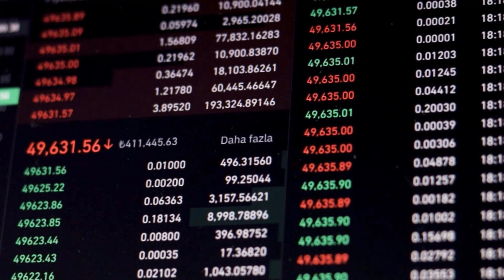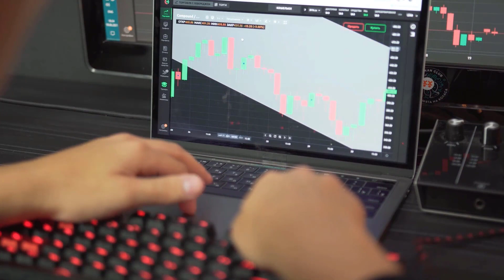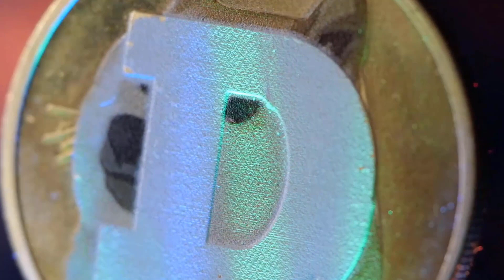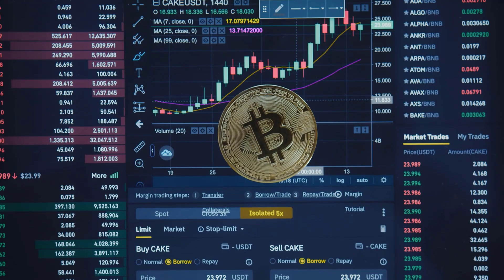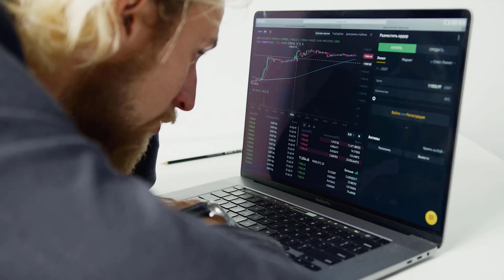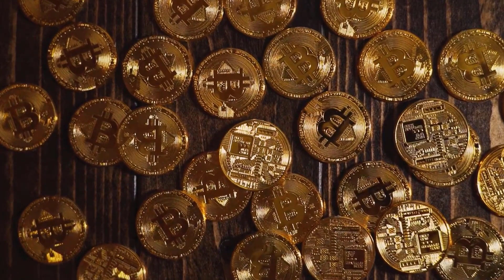COMP PRICE IN 2024 WILL CHANGE THE ENTIRE GAME - COMPOUND PRICE PREDICTION 2024